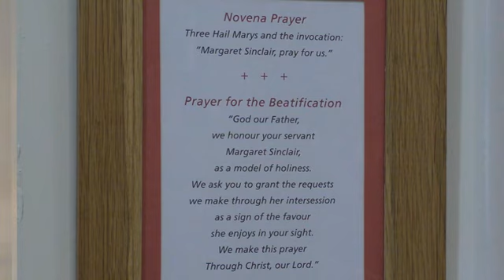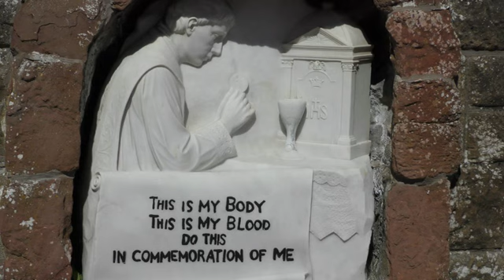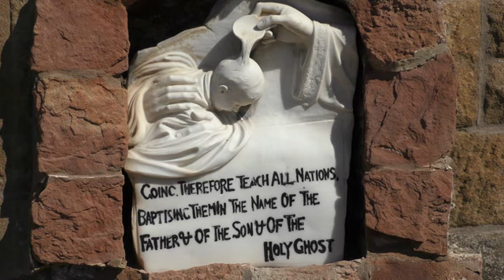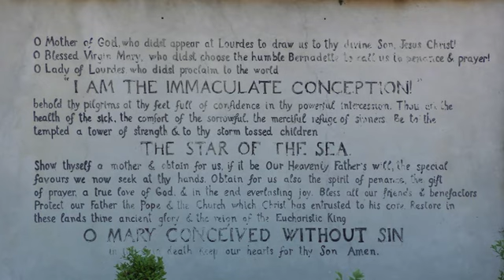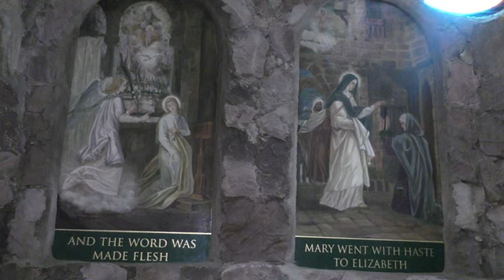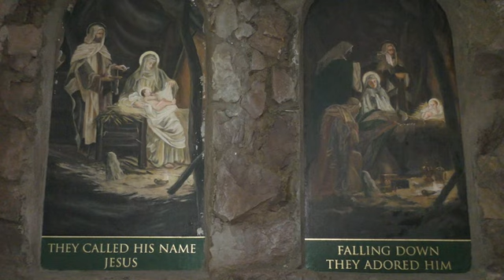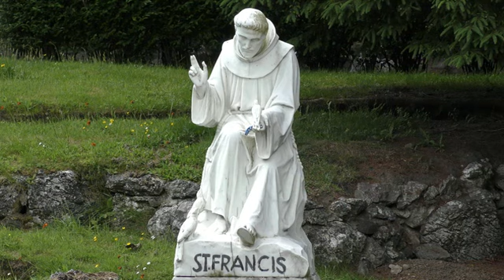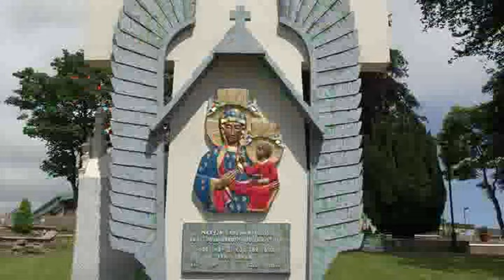Margaret Sinclair Described By Bella movie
Isabella Sinclair gives lovely information about her beloved younger sister Margaret Sinclair to Fr Thomas J Agius.

Prayer For The Beatification Of Margaret Sinclair.

God Our Father, Your image and likeness in each of us is obscured by sin and restored by Your Son, Jesus Christ. In Margaret Sinclair, We see the fruits of the Redemption He won for us and are inspired to a life of grace. Grant that she may be recognised by Your Church as a Saint whose life we may imitate, whose devotion to prayer we may emulate; whose union with Your Son we may attain. We ask this through the same Christ Our Lord. Amen.

Our Father, Who art in heaven, Hallowed be Thy Name; Thy Kingdom come; Thy Will be done, on earth as it is in Heaven. Give us this day our daily bread. And forgive us our trespasses as we forgive those who trespass against us; And lead us not into temptation, but deliver us from evil. Amen. Hail Mary, Full of grace, The Lord is with thee. Blessed art thou among women, and blessed is the fruit of thy womb, Jesus. Holy Mary, Mother of God, pray for us sinners, now, and at the hour of our death. Amen. Glory be to the Father, and to the Son and to the Holy Spirit. As it was in the beginning, is now, and ever shall be, world without end. Amen.

A Child’s Prayer.

Margaret Sinclair, God’s cheerful Servant on earth, help me to imitate the virtues which made you a great friend of Jesus and His Blessed Mother. Please grant a sign that you are a Saint in Heaven by obtaining for me the favour which I now most earnestly request. (Here tell Margaret your request.) Margaret Sinclair, hard-working girl Servant of God, pray for us. Amen.

Prayer For Her Beatification.

Let us pray, O Lord Jesus Christ, Who did endow Your lowly and ever cheerful virgin, Margaret Sinclair, with a share in Your sufferings and in Your zeal for the salvation of men, grant that through her glorification, we too may arrive at a share in Your glory, who lives and reigns, God, world without end. Amen.

On the First Monday of every month at 19:00, Mass is celebrated in

St. Patrick’s,

5 South Grey’s Close,

Cowgate,

Edinburgh,
EH1 1TQ

To pray for the Beatification of The Venerable Margaret. Any information about graces & favours received should be sent to the Vice-Postulator at Saint Patrick’s.